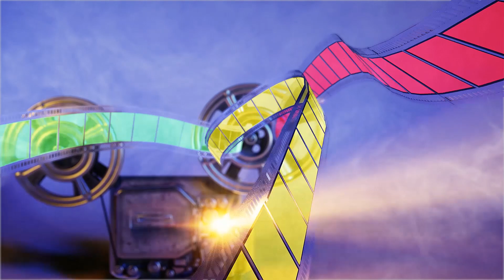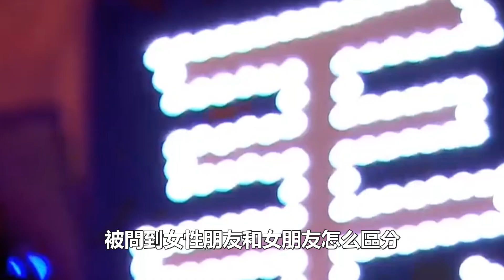周深對抗毛不易：華晨宇唱歌，兩人表情就是一出戲，簡直太逗了！時代電影大世界#周深#毛不易#華晨宇